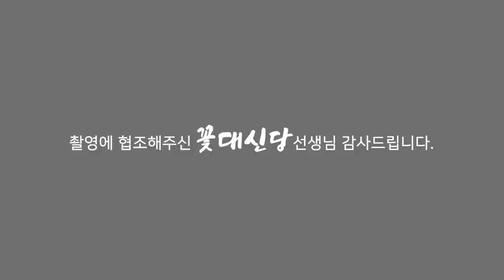(일산점집) [사례자점사] 동영상 찍자고하는 남자친구....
감사합니다

★★★★꽃대신당선생님의 영상이 궁굼하다면??★★★★